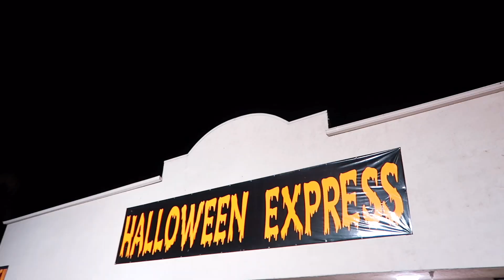DRIVE WITH ME: opening up + where i've been lately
hi guys!! im back... thought it'd be cool to do this drive with me video to catch up with ya'll; hope I was able to explain it all correctly but lmao idk i probably could've said some stuff way better but IM POSTING THIS ANYWAY :)

➾depop: @keanaskurla

FAQs
🔹What ethnicity are you?
I am half Japanese and half Caucasian!
🔹What year are you in college?
I'm finally a SENIOR! seriously don't know how that happened...
I go to school in San Diego but I was born and raised in the Bay Area, CA!
For vlogging purposes, I typically use the Canon G7x. For artsy videos, I LOVE my Canon 70d.